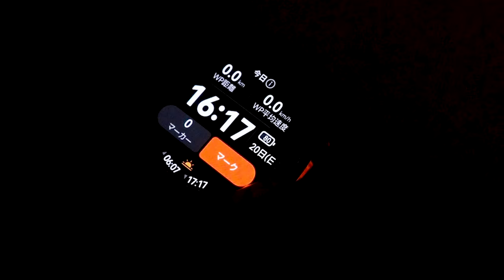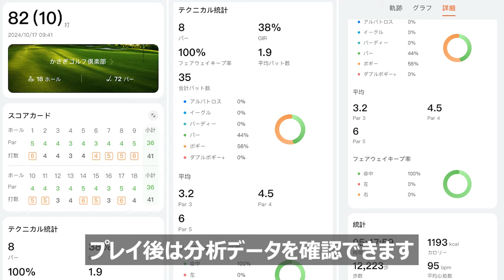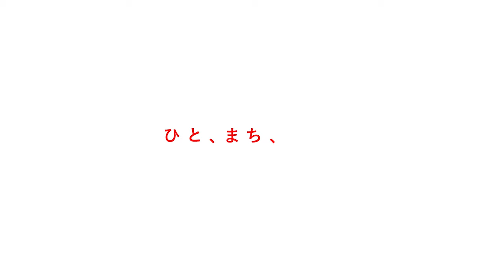HUAWEI スマートウォッチ WATCH Ultimate｜Joshin 試用レポート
HUAWEI スマートウォッチの最新モデルは、ゴルフナビ機能に本気！
高度なゴルフ機能を搭載した、過酷な環境にも耐えるタフなプレミアムモデル『WATCH Ultimate』が登場。
高いファッション性で人気の「WATCH GT5 Pro」「WATCH GT5」のゴルファー向け機能も進化している。

動画では装着イメージや操作の様子をご覧いただけます。
詳しくは試用レポートで！